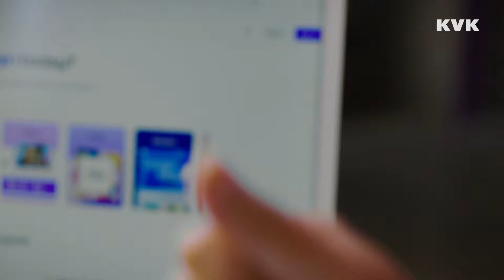Elk jaar krijgt 1 op de 5 ondernemers te maken met een cyberincident | KVK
Terwijl jij hard werkt aan je bedrijf, doen hackers dat ook. Met één simpele handeling als een klik op een schadelijke link kan het al misgaan. Word geen slachtoffer. Kijk op en ontdek hoe je je digitaal beschermt.

Over KVK
Of je nu start, groeit of stopt, met alle kennis en informatie van KVK sta je er als ondernemer niet alleen voor. Stel je vragen aan een KVK-adviseur, bezoek een KVK event, check het Handelsregister en ga naar

• KVK YouTube: Er komt veel op je af als ondernemer. Met de kennis van KVK weet je wat je wel en niet moet doen. Zodat je met meer vertrouwen beslissingen neemt. KVK. Houvast voor ondernemers.
• KVK Beyond Business: het kanaal waar je terecht kunt voor video’s over ondernemen die net iets verder gaan. Waar we dieper in de wereld van het ondernemen duiken om jou te inspireren en te helpen.